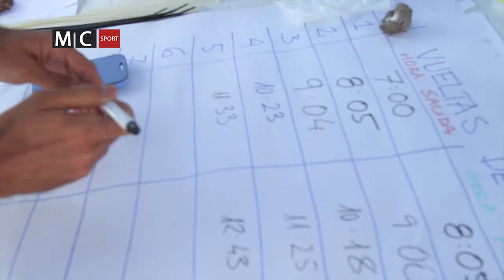COCHINILLA TRAL 2013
El municipio lanzaroteño de Haría volvió a vivir una jornada única de deporte y solidaridad. El Charco del Palo en Mala fue el punto de encuentro para todos aquellos que estaban dispuestos a disfrutar de la II Carrera Solidaria Cochinilla Trail. Los casi 400 participantes debían recorrer 10 kilómetros y medio. Durante el recorrido los deportistas se encontraron llanos y ligeras pendientes, un 60% por tierra y un 40% por asfalto. Esta edición fue particularmente especial porque ese día se celebraba además el Día Mundial Contra el Cáncer de Mama. Con esta iniciativa, la Asociación Amigos de Mala y el Ayuntamiento de Haría, quisieron recargar el banco de alimentos generado en la pasada edición.